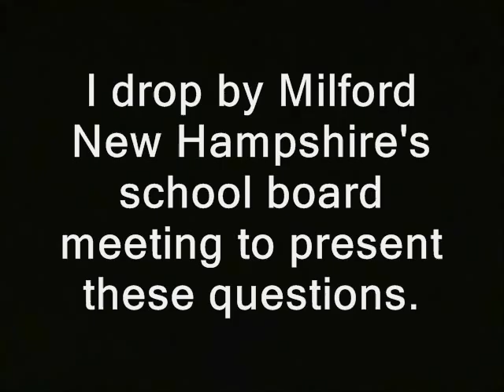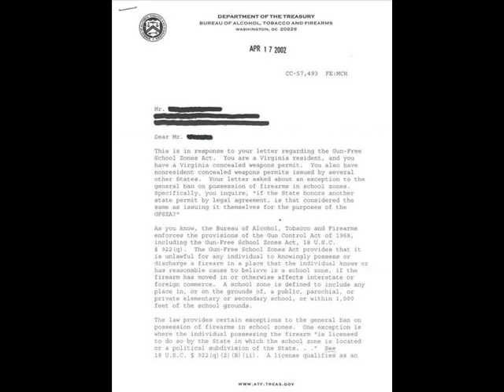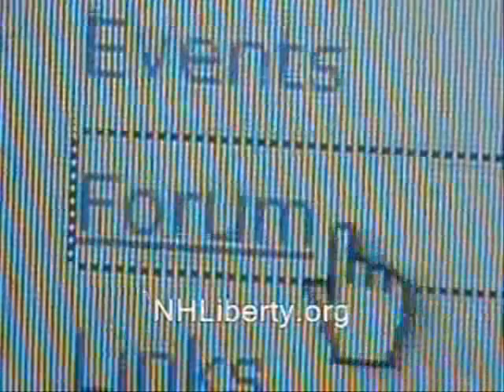Principal reluctant to answer gun rights questions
' Government school policies have, in multiple cases, assisted mass murderers. Many restrict the good guys from carrying firearms in their buildings. How are decent adults supposed to defend students if neutered this way?  I drop by Milford New Hampshire's school board meeting to present these questions.  '

This vid is (or is supposed to be) part of the "Ridley Raids Milford School Board" playlist.

Like what you see here?  You can easily donate to the Ridley Report most easily using Bitcoin.  I now take Litecoin too...

Basically anything that was shpost
ot by me or...was public domain to begin with.  Until further notice my stuff is automatically

second amendment guns cops, police, free state project new hampshire julian assange, edward snowden, ron paul, rand paul government, anarchism anarchists politics republicans democrats authoritarians. busybodies activism weapons firearms pistols revolvers chl concealed carry licenses open carry libertarians libertarianism voluntaryism voluntaryists, officers federal reserve feds nh freedom liberation successful resistance movements. dave ridley report ridleyreport indie reporters journalists self defense human rights gun free school zones massacres columbine sandy hook littleton dark night shooting
principals, guns, schools, gun free, firearms, weapons, concealed carry, sandy hook, columbine, second amendment, open, rights, carry
murders violence restrictions journalism ben swann full disclosure creative commons license hunter s. thompson public domain footage video free to use videographers. first amendment free speech freedom of the press media atlas shrugged confiscations new york registration assault weapons ban barack obama safe schools galt's gulch in real life gonzo journalism bennie hill benny.